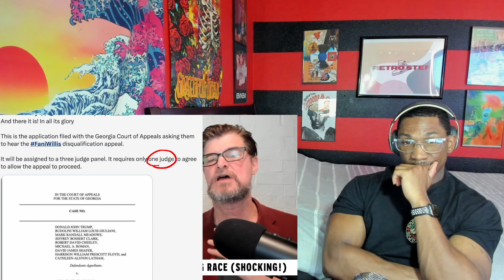Judge DISQUALIFIES And ENDS DA Fani Willis Trump Case After He CAUGHT Her Doing This AGAIN LIVE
Rumble: RetroStef